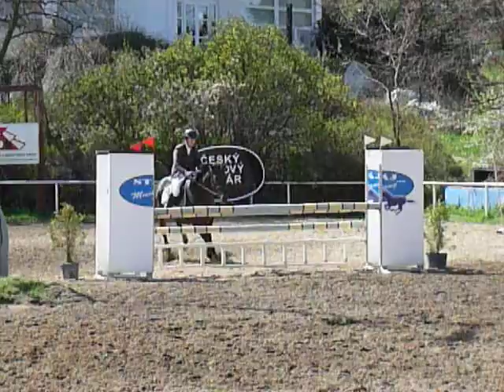Skokové závody Brno Veveří (8) - 2011-04-10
Skokové závody Brno Veveří v areálu TJ Moravan Brno, třída Parkur st. L*, 10. dubna 2011

Show jumping Brno Veveří in TJ Moravan Brno course, class Parkur st. L*, April 10, 2011